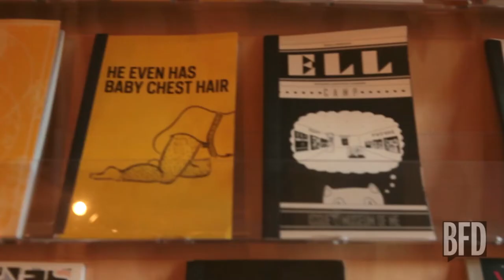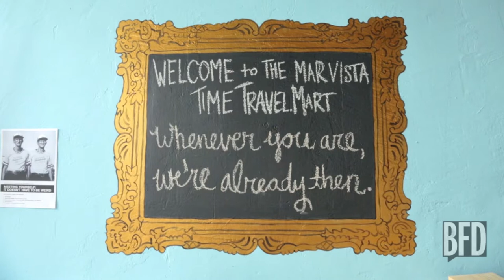826LA: Tutoring Behind the Scenes | Brain Food Daily | TakePart TV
826 is a non-profit dedicated to supporting students ages 6 to 18 with their creative and expository writing skills, and to helping teachers inspire their students to write.  Their unique model provides free after school tutoring and is partly funded by it's wildly creative storefronts.  Marisha Ray visits the newly opened "Time Travel Mart" in Mar-Vista, California.

Show Airs: Brain Food Daily airs every Monday-Friday.

About Brain Food Daily

Every day, Brain Food Daily brings you a news story that the other guys aren't talking about. Through man on the street interviews, sketches, notable guests and a cast of fresh funny hosts, BFD lets you know about the stories that are a Big F'ng Deal.

Images Courtesy of 826 National, Wikicommons/twp, Wikicommons/Visitor7, Wikicommons/Public Domain, Wikicommons/Jeffrey O. Gustafson, Flicker/kvanhorn, Wikicommons/David Shankbone

Coordinating Producer:      Alexandra Cuerdo
Head Writer:      Spencer Gilbert
DP/ Technical Director:        Neal McConnell
Gaffer:        Neal McConnell
2nd Shooter:        Alexandra Cuerdo
Audio:        Neal McConnell
HMU:        Andrea Burish

826LA: Tutoring Behind the Scenes | Brain Food Daily | TakePart TV